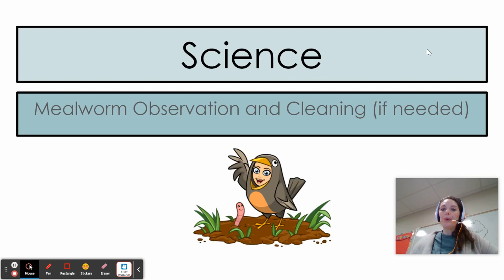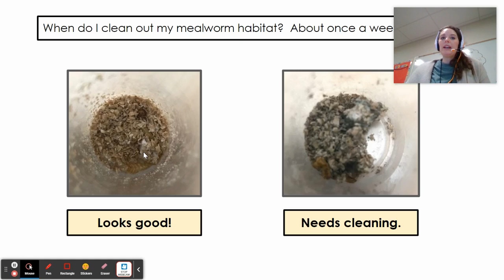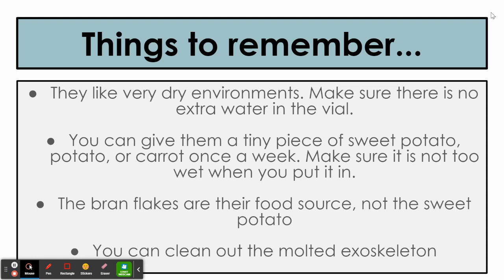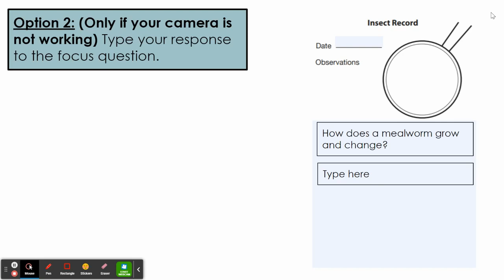Science - Mealworm Observation and Cleaning